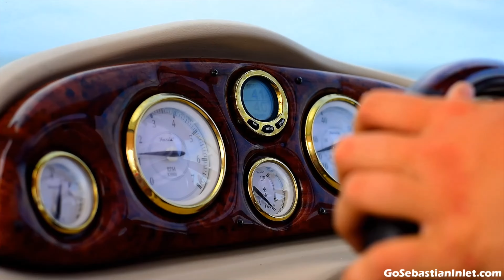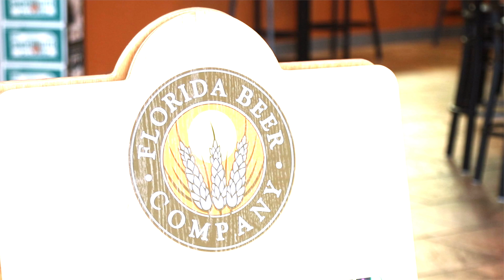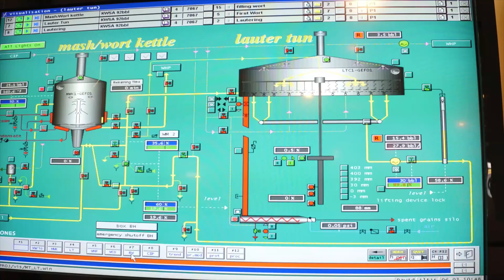Space Coast LIVE takes over Rising Tide Tap & Table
On this episode of Space Coast Live we are live from the Rising Tide Tap & Table restaurant in Port Canaveral. We tour the restaurant, talk with the chef, and show some of the delicious food they are serving up. We'll show you a replay of the SpaceX Falcon 9 Zuma rocket launch, Dalton Smith takes us to the Sebastian Inlet State Park, Lindsey Schmidt takes in some craft beer at the Florida Beer Company, and we remind you not to miss the Florida Pro Surf Competition in Sebastian as well as the Florida Pro Music Fest featuring Everclear that takes place at the Florida Beer Company.